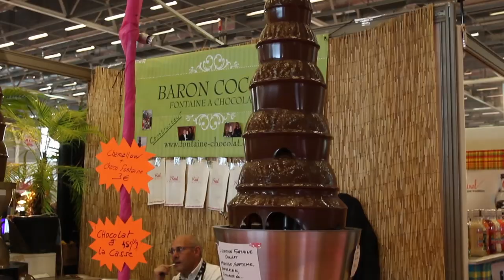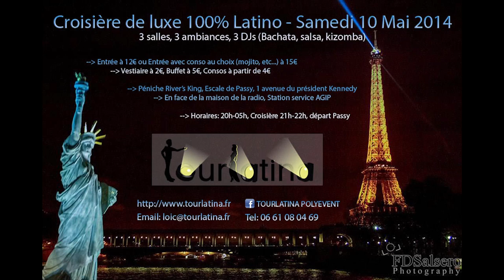TOURLATINA Foire de PARIS 2014